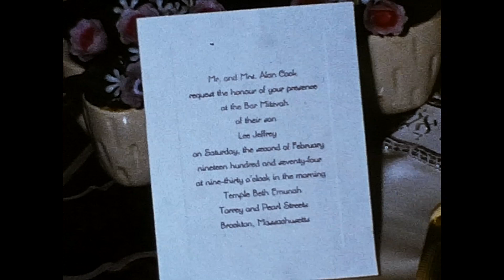Lee's Bar Mitzvah